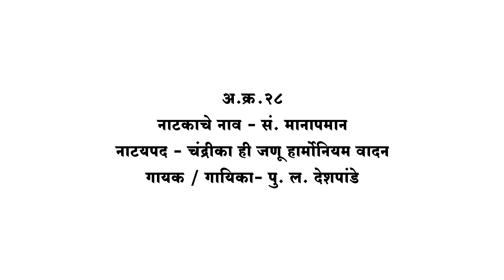रामपुष्पांजली भाग क्रमांक ९ उपक्रमांतर्गत नाट्यरत्नमाला भाग क्रमांक ३ नाट्यसंगीत